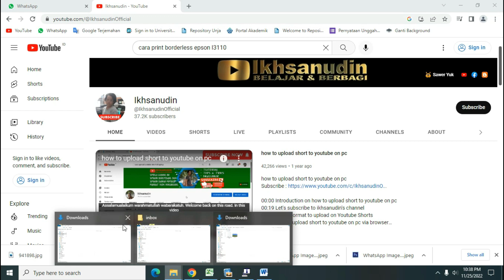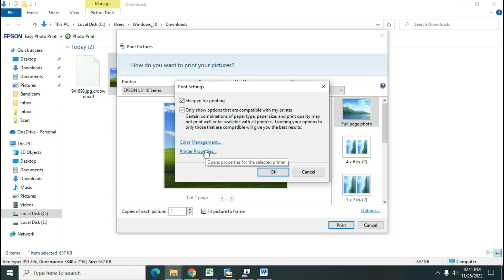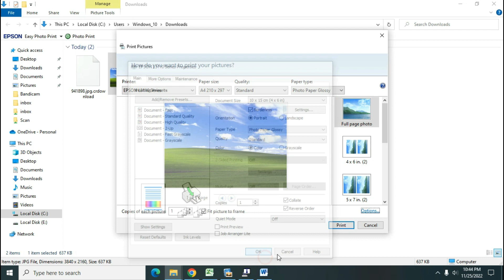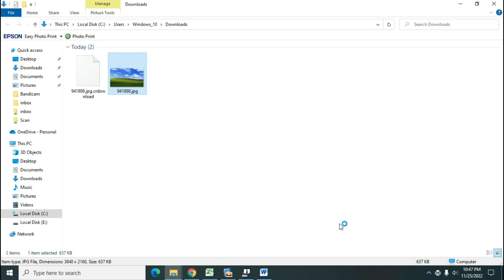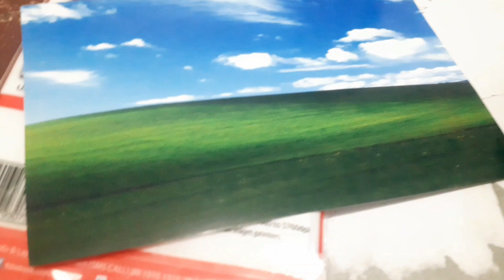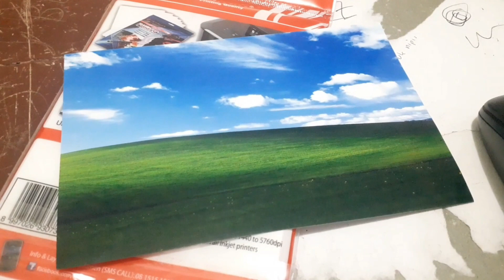cara print borderless epson l3110